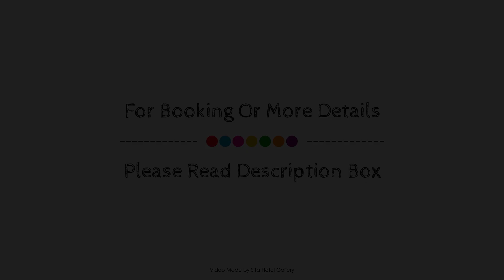Cowra Crest Motel, Australia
About Property:
Ideally located in the Cowra area, Cowra Crest Motel promises a relaxing and wonderful visit. The property has everything you need for a comfortable stay. To be found at the property are family room, BBQ facilities. Designed for comfort, selected guestrooms offer flat screen television, carpeting, electric blanket, linens, sofa to ensure a restful night. Enjoy the garden before retiring to your room for a well-deserved rest. Friendly staff, great facilities, and close proximity to all that Cowra has to offer are three great reasons you should stay at Cowra Crest Motel.
Searching For
1. Cowra Crest Motel
2. Cowra Crest Motel Virtual Tour
3. Cowra Crest Motel Rooms
4. Cowra Crest Motel Amenities
5. Cowra Crest Motel Videos
6. Cowra Crest Motel Offers
7. Cowra Crest Motel Deals
Audio Credit:
Track Title: Blank Slate
Artist: VYEN